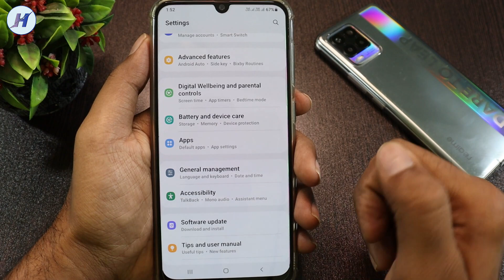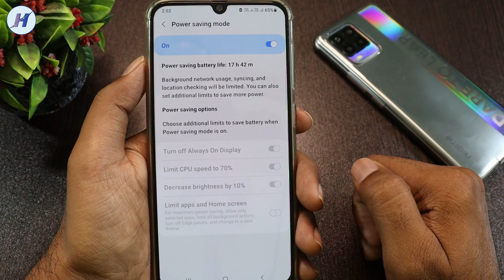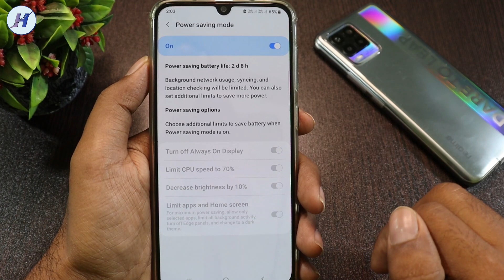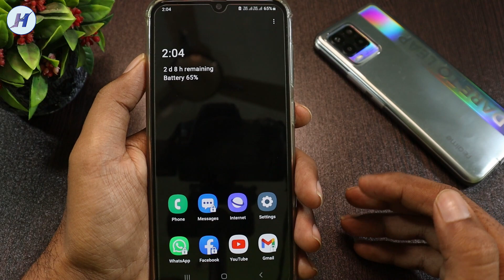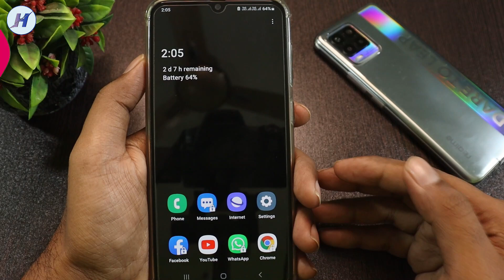Phone Ka Battery Backup Kaise Badhaye, Mobile ki battery jaldi khatam hoti hai to kya kare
Mobile Ki Battery Jaldi Khatam Hoti Hai To Kya Kare | Mobile Battery Backup Kaise Badhaye | By Hindi Android Tips

Hello dosto is video me hum janege phone battery jaldi khatam hoti hai to kya kare? agar ap phone battery backup kaise badhaye ye janna chahte hai to video pura dekhe maine sirf 2 mobile battery settings ke bareme bataya hai jis ki madad se apki mobile battery 2 se 3 din tak chalegi.

Queries Solved:
1) Mobile Ka Battery Backup Kaise Badhaye
2) How To Increase Mobile Battery Backup
3) Battery Backup Kaise Badhaye
4) How To Increase Mobile Battery Life
5) मोबाइल बैटरी बैकअप कैसे बढ़ाए
6) Phone Ka Battery Backup Kaise Badhaye